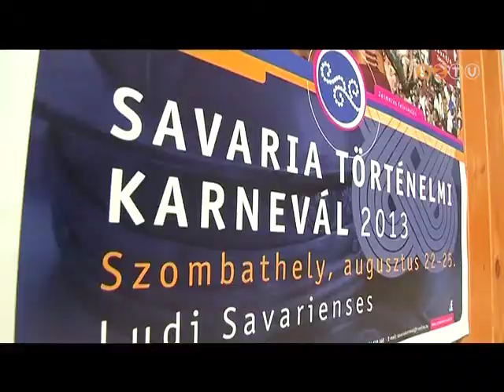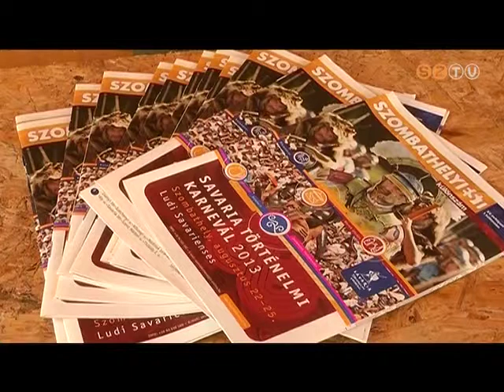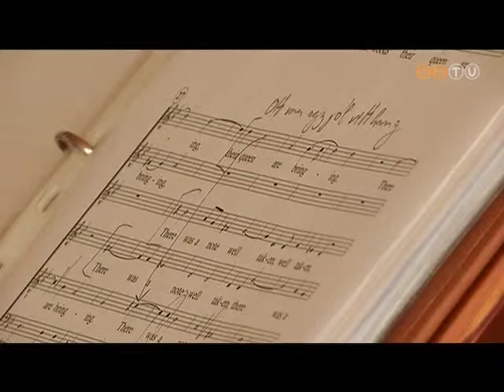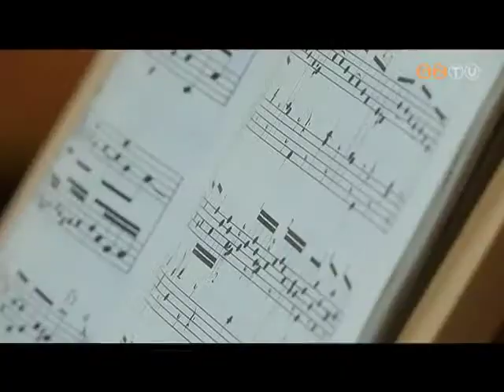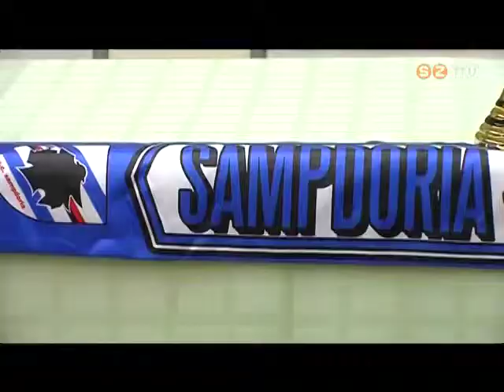Híradó - 2013. augusztus 7.